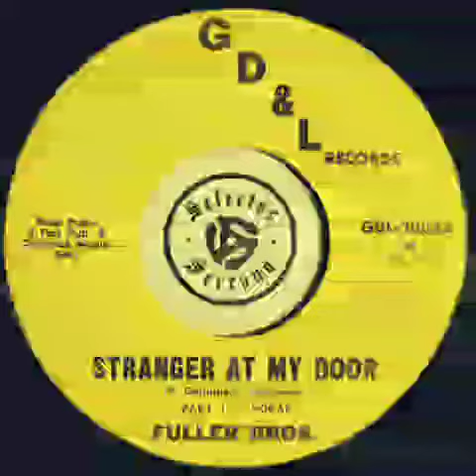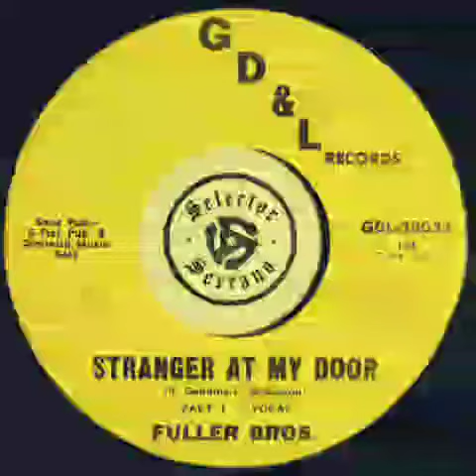The Fuller Bros. - Stanger At My Door (1966)